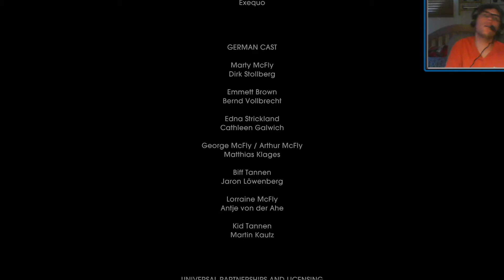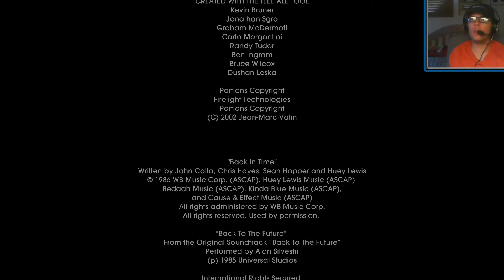Episode 1: It's about time - Part 3 | Back to the Future: The Game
The soup has fell into our hands... now time for some progress...